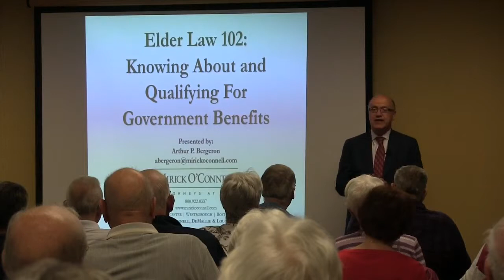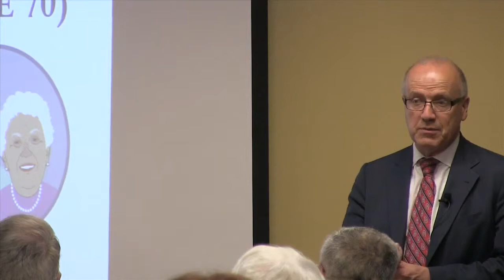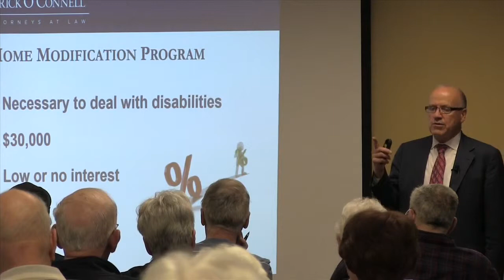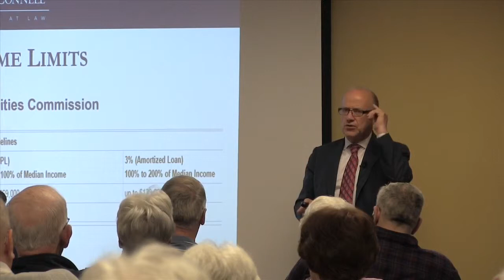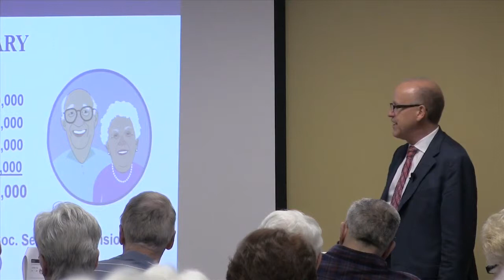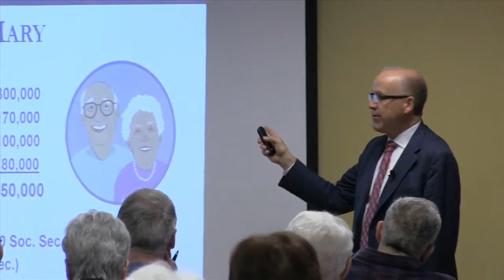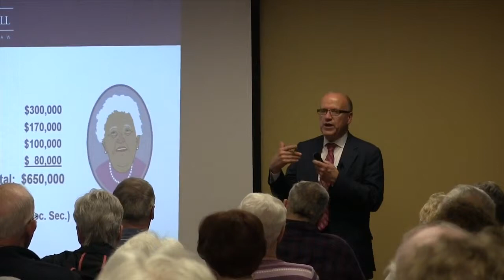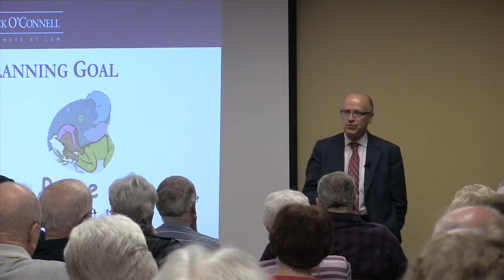Elder Law 102: Knowing About & Qualifying for Government Benefits - Hudson COA (HudTV)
Atty. Arthur Bergeron talks about government benefits, such as MassHealth and VA Aid & Attendance, and other programs available if you live at home, in a assisted living or at a nursing home.